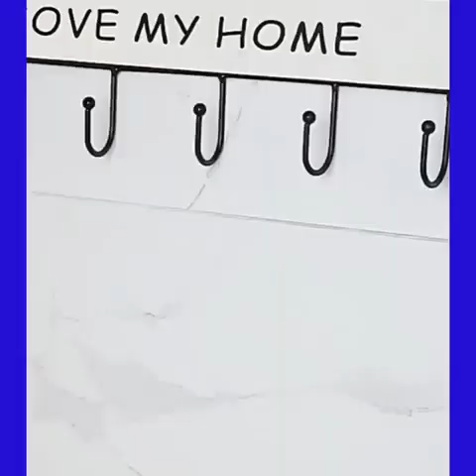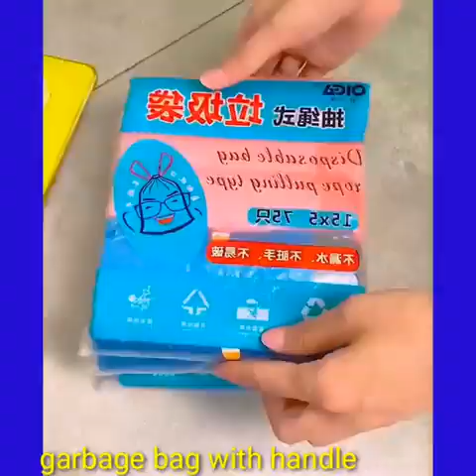useful kitchen gadgets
Y2Mate.is - Amazon Latest New Home Items Kitchen products Very Useful Racks trolleys Home decor items-S0fHHvfhnng-480p-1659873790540.mp4